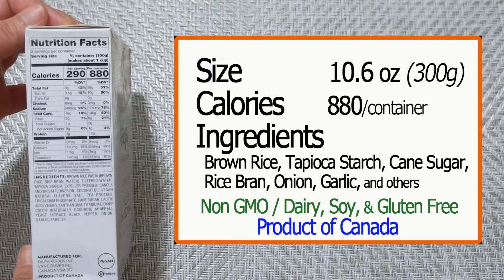Daiya Alfredo Style Deluxe Cheezy Mac - Deliciously Dairy-free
What’s inside of Daiya Alfredo Style Deluxe Cheezy Mac and how is it?
Open the container, show inside, cook, and taste.

So you can see how it's like and how the tastes like.